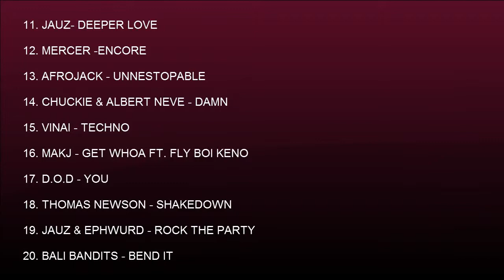Top 10 Ultimate EDM Songs by BigChampagne